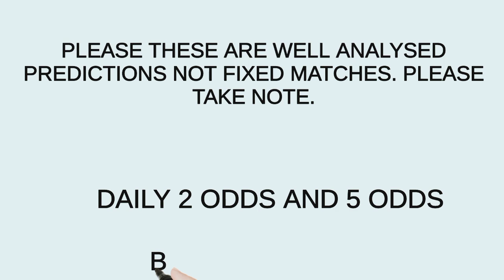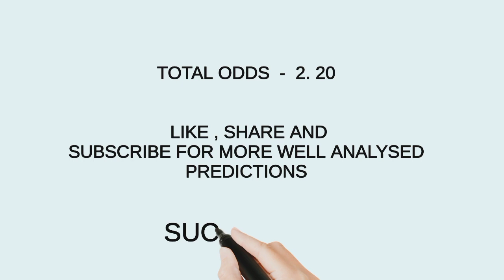( 2+ ODDS ) Football Betting Tips Today 22/03/2022 Soccer predictions, betting strategy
Football Betting Tips Today  22/03/2022 Soccer predictions, betting strategy., Football betting tips today, discover the best sure win football predictions today, soccer predictions and find out what our vip betting tips today is.

I will tell you now...Betting on football daily or sports in general is a choice, but once you decide to start betting on soccer, you deserve to win daily, and you can only win in betting when you understand how football betting tips and betting strategies works.

If you love the idea of winning bets daily and if you do bet everyday on vip betting tips, continue reading.

Before you start betting on betting tips and free picks. You must first understand what markets are there to choose from and bet on. You must also understand the terminologies used by punters and tipsters in betting, I will explain all to you shortly.

As a daily bettor , this are the common betting markets I have to chose from daily: 1X2 betting market, the famous over and under market, the both teams to score, the popular fixed betting options, that is the correct score bets and htft bets and finally the handicap market. (Here we major and concentrate our resources to ensure we offer you the best football betting tips, tomorrow and in the future) so be sure to find great value when you subscribe to the Masked bettor youtube channel.

When it comes to sports betting terminologies , there exists a lot of controversies on what terminologies to use and what they mean. So I will explain to you the meaning of each, because you will come across them in your daily betting life.
1 - MULTI BETSLIP  also known as accumulator tips, this are types of bets that enables you to combine a number of single bets into one big bet with bigger odds, the only disadvantage is it reduces the chances of winning and increases the chances of losing bets.
2 - BETTING FREEPICKS also known as sports betting free tips. This are the daily betting tips that punters and tipsters give you for free. The opposite of freepicks is paid picks also known as premium picks. Over here we only provide free picks and vip bets daily (all are free)
3 - BETTING TIPS popularly known as betting predictions: A prediction or tip in sports betting is a bet option suggested by a third party who is ranked to be more professional about the game and bets like a pro. Usually most of them are value bets with very few being fixed bets.
4 - FIXED MATCHES:  This is the illegal manipulation of the results of a sports game (unlawful) or manipulation of elements of a game such as penalty, number of goals and sets scored and card betting market. MY WORD FOR ADVICE: Avoid and stay away from people offering or promoting fixed games.
5 - BETTING EXPERT : Also known as pro bettors or gamblers, this is someone who has mastered the skill and art of betting to win bets daily and makes profit from betting. And by the way this a title only few live to attain but its abused, so be keen.
6 - SURE BETS: Also known as arbitrage betting: This is type of bet that allows us to benefit from the differences found between the differences found between odds offered by different betting websites. You can be sure to find  sure bets here.
7 - BETSLIP: This is the ticket where all our bets details are displayed, including market staked, odds and amounts wagered. The most popular betslips are 1xbet betslips and sportbet betslips, we do also provide betslips with booking codes, so if you are looing for betway, 1xbet and sporty booking codes , be sure to subscribe to the Masked bettor.

In short, we educate and inform you on betting and its strategies that will make you win.

risk.